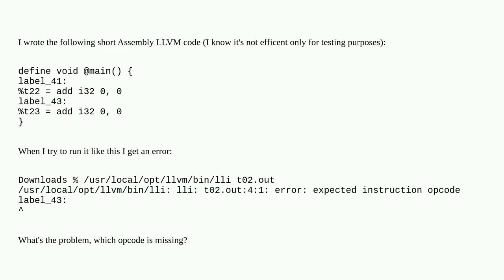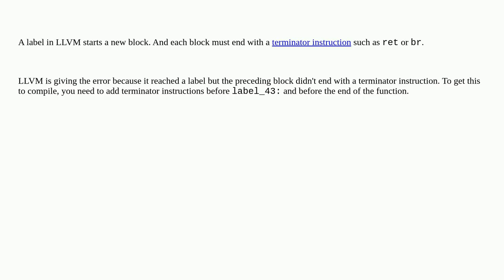LLVM, Expected Instruction?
A special thanks goes out to the community

  llvm c assembly